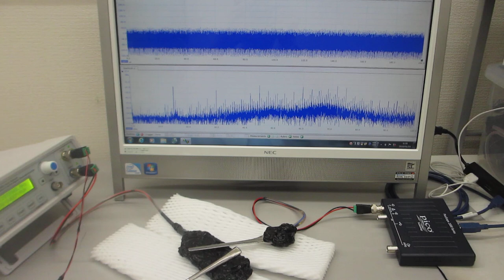超音波の非線形振動現象をコントロールする技術（超音波システム研究所）